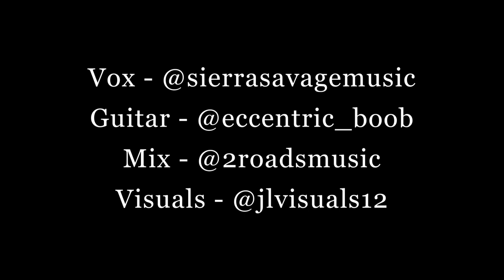Sierra Savage | Blue Jeans | Cover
Lana Del Ray Mash Up Cover

Vocals: @sierrasavagemusic
Visuals: @Jlvisuals
Mixing: @2roadsmusic
Guitar: @eccentric_boob